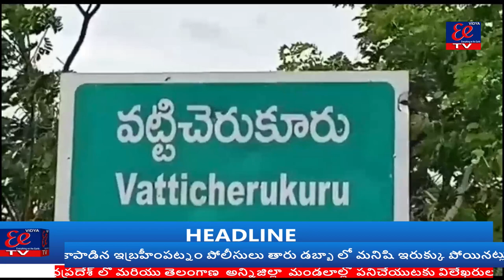గుంటూరు జిల్లా వట్టిచెరుకూరు మండలం ముట్లూరు సొసైటీలో ఏసిబి దాడులు లంచం తీసుకుంటూ